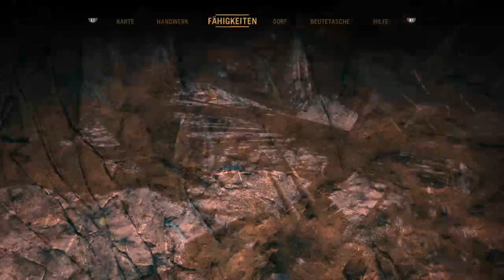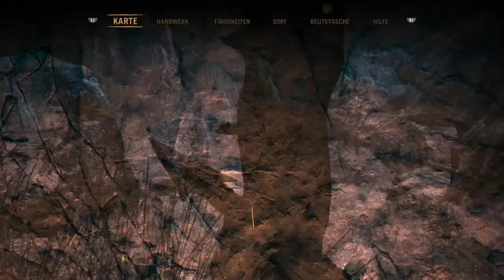Die Wildnis ruft Wahnsinn isch deeees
Musik ,Games usw...